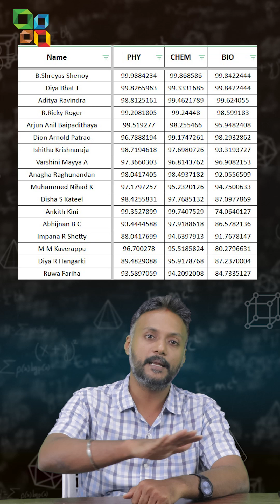⚡ ಭೌತಶಾಸ್ತ್ರ = ಶ್ರೇಯಾಂಕ ತಯಾರಕ!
ಜೀವಶಾಸ್ತ್ರ ಮಾತ್ರ ನಿಮ್ಮನ್ನು MBBS ಗೆ ಸೇರಿಸುತ್ತದೆ ಎಂದು ನೀವು ಇನ್ನೂ ಭಾವಿಸುತ್ತೀರಾ? NEET ನಲ್ಲಿ ಆ 45 ಭೌತಶಾಸ್ತ್ರ ಪ್ರಶ್ನೆಗಳೇ ನೂರಾರು ರಾಂಕ್ ಗಳನ್ನು ತಿರುಗಿಸುತ್ತವೆ.🚀 CFAL NEET ರಿಪೀಟರ್ಸ್ ಬ್ಯಾಚ್ 2026 ಪ್ರಾರಂಭವಾಗಿದೆದೈನಂದಿನ ಕಾನ್ಸೆಪ್ಟ್ ಡ್ರಿಲ್ಸ್, ಡೌಟ್ ಕ್ಲಿಯರಿಂಗ್ ಲ್ಯಾಬ್ಸ್, ಮತ್ತು 16 ವರ್ಷಗಳ ಸಾಧನೆಯ ಫಲಿತಾಂಶ.ಈ ಬಾರಿ, ನಿಮ್ಮ ಪುನರ್ಪ್ರಯತ್ನವನ್ನು ಫಲಿತಾಂಶವನ್ನಾಗಿ ಬದಲಾಯಿಸಿ.📺 ಪೂರ್ಣ ವಿಡಿಯೋವನ್ನು CFAL ಯೂಟ್ಯೂಬ್ ಚಾನೆಲ್‌ನಲ್ಲಿ ನೋಡಿCFALIndia